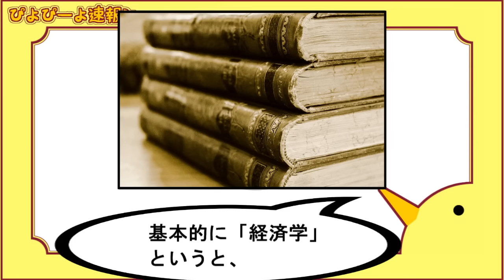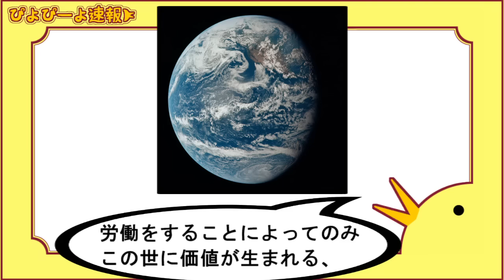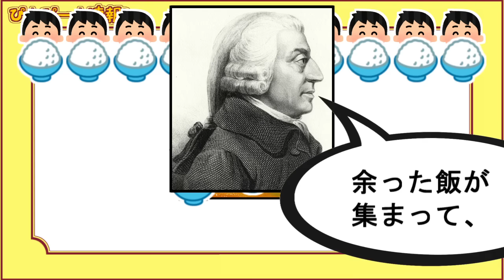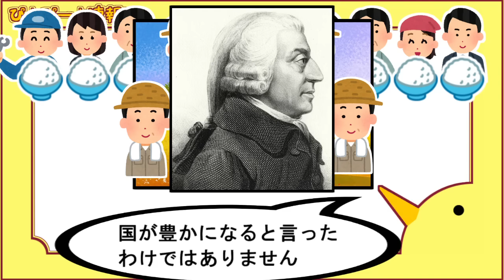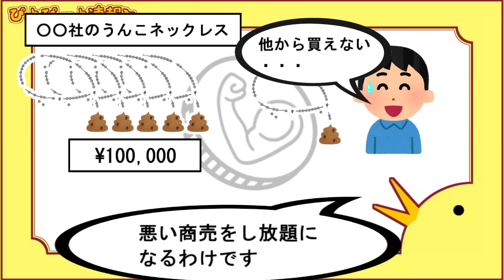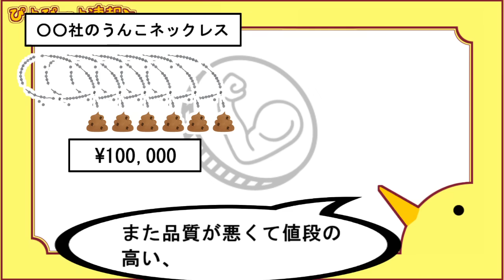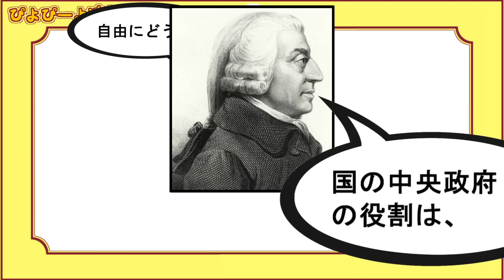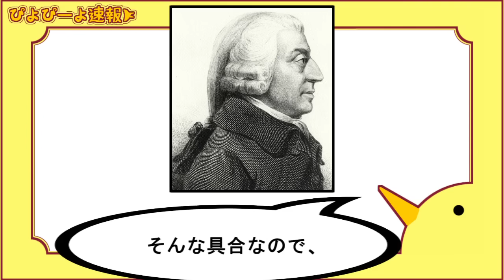うんこで説明する経済学入門（アダム・スミス）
ウンコノミクスです

・その他用語
アダム・スミスが経済学について述べた主な著作・・・『国富論』
経済において価値は労働によって生まれると考える説・・・労働価値説
アダム・スミスから始まったとされる労働価値説をベースにした経済学・・・古典派経済学
政府が人々に自由を与え人々の利己心に任せることで生まれる、経済活動を自動的に最適化する存在とされる有名なやつ・・・（神の）見えざる手
労働から生み出す価値を増やすためのアイテム・・・資本

・アダム・スミスをより学ぶための本（Amazonのページ）
ソフトに学べるやつ↓
ガチな人向け↓

・人類の歴史上最も影響を与えた人物ランキング

※この動画には動画製作者独自の解釈が含まれています